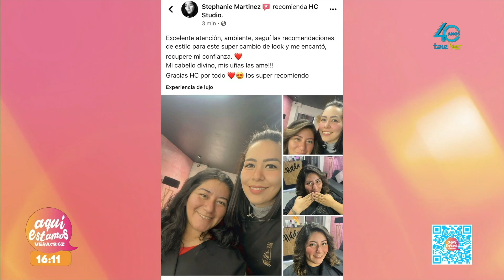¿En que consiste una asesoría de imagen?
Moda | ¿En que consiste una asesoría de imagen?